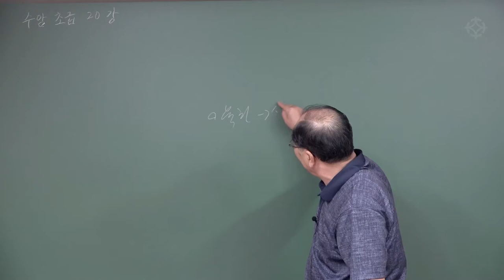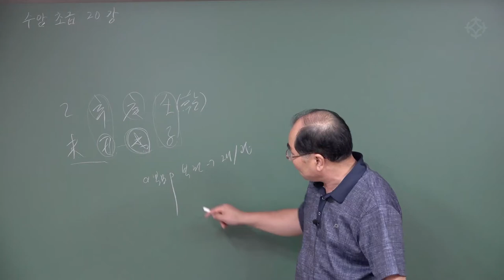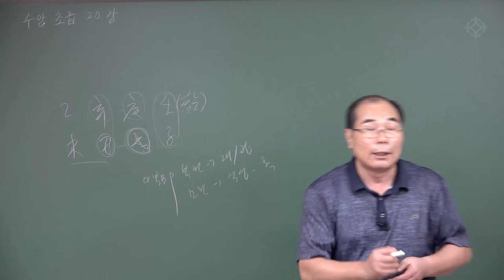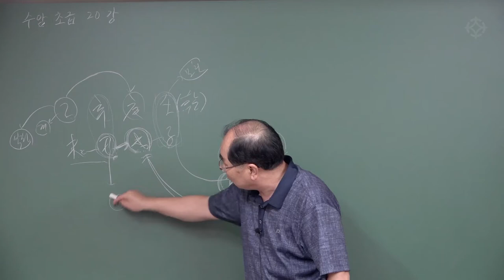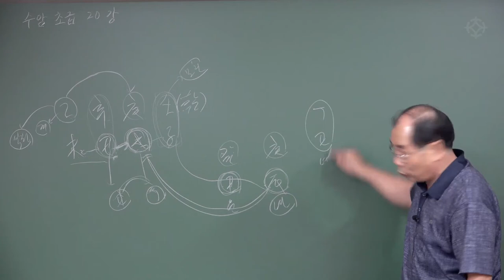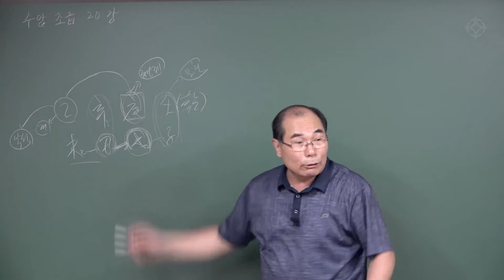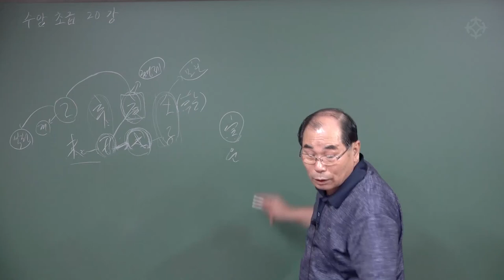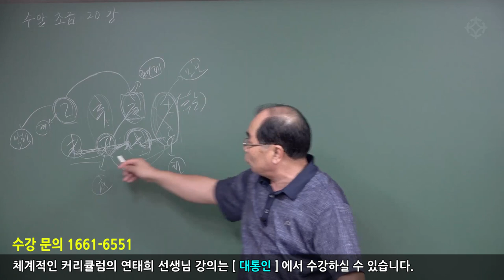육친이 삼형살에 해당 할 때 사주 푸는 법 - 연태희 선생님 [대통인.com]